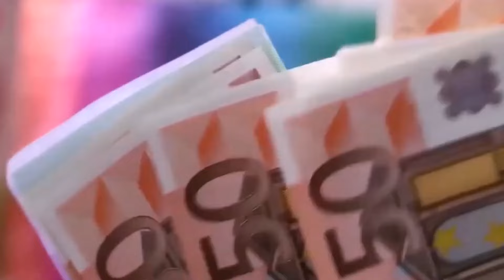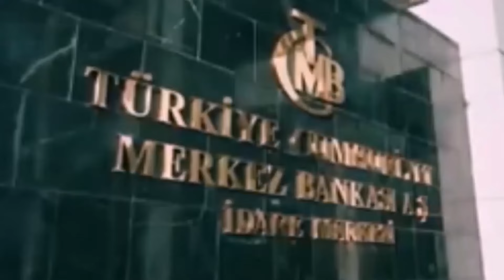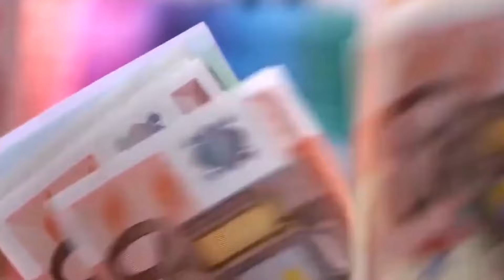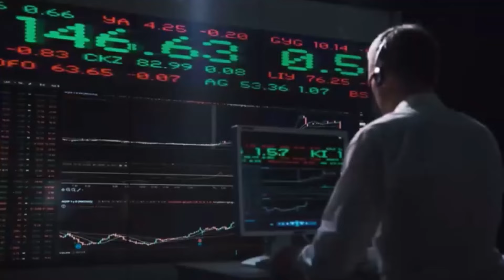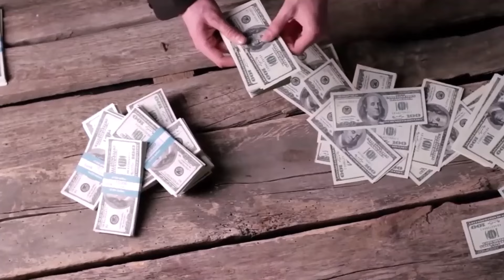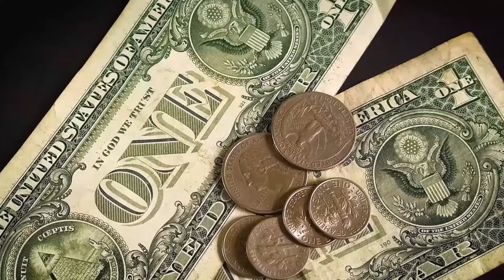Selçuk Geçer Uyardı: Dolar 50'de durmayacak! Daha da yukarı fırlayabilir...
Ekonomist Selçuk Geçer, dolar kurunun eylül-ekim aylarında 50 TL seviyesine ulaşacağını iddia etti. Geçer, enflasyon ve Merkez Bankası'nın faiz politikalarının bu öngörüyü desteklediğini belirtti. Piyasanın düşük faiz artışlarını fiyatladığını ve bu nedenle dövizin hızla yükseldiğini ifade eden Geçer, ABD ve Londra merkezli bankaların raporlarını kaynak gösterdi.

Selçuk Geçer açıkladı: Dolar O tarih Geldiğinde Öyle de bir çıkacak ki..
Dolar kahini olarak ün yapan Ekonomist Selçuk Geçer, 'Dolar 50 lira olur mu? Olursa ülkeyi terk ederim' diyen takipçisine verdiği yanıtla dolar yatırımı yapanları heyecanlandı.
Doların nereye kadar çıkacağını merak eden yatırımcıya Selçuk Geçer'den rekor açıklaması geldi.
Altın yorumları dolar yorumları kripto piyasası yorumları borsa yorumları bist100 yorumları gramaltın yorumları gram gümüş yorumları ons altın yorumları ons gümüş yorumları fon yorumları konut piyasası yorumları otomobil piyasası yorumlarıselçuk geçer,dolar,dolar yorumları,selçuk geçer son videosu,selçuk geçer son video,selcuk gecer,selcukgecer,selçukgeçer,altın,borsa,haber,son dakika,ekonomi